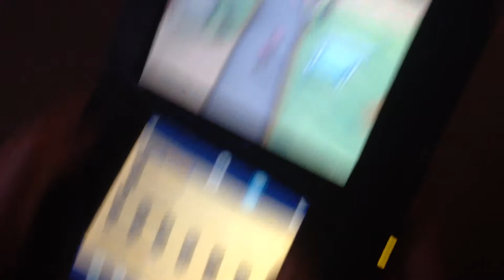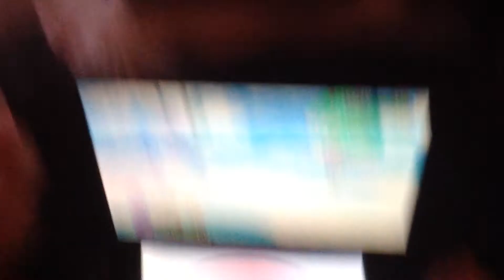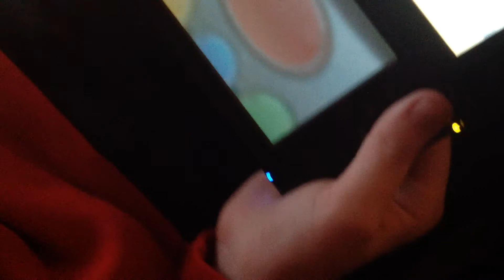Pokemon Y my first shiny.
my first shiny.